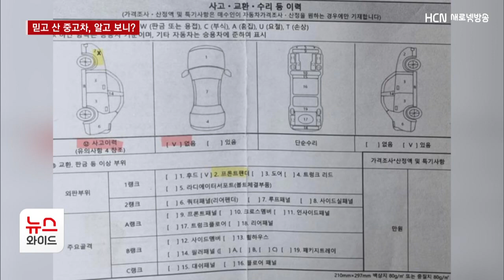'무사고' 믿고 구입한 중고차..알고보니 사고차?/HCN새로넷방송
[앵커멘트]

사고 이력이 없다는 말을 믿고
중고차를 샀는데,
사고 이력이 뒤늦게 확인되면
얼마나 속이 상할까요?

더구나 사고 이력을 근거로
판매자에게 환불을 요구해도
쉽게 해결되지 않습니다.

최근 지역에서 이런 일이 생겼는데,
그 사연을 박상현 기자가 들여다봤습니다.